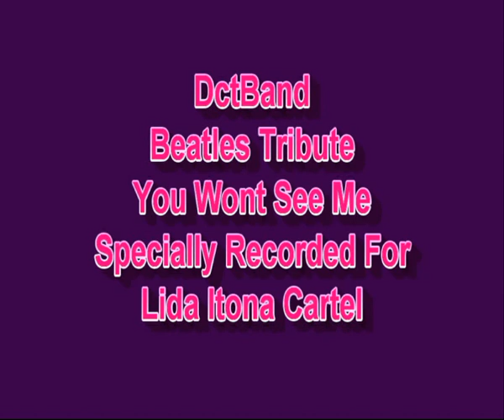You Wont See Me